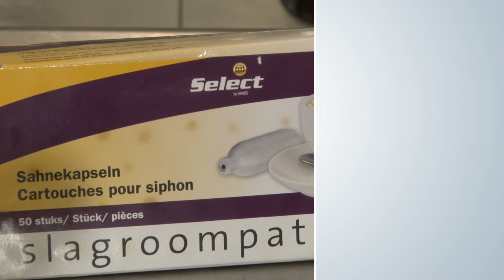Hoe Maak Ik - Sponge cake van cèpespoeder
Hartig door de Unique poly D. Dit product geeft wel bakstuctuur, maar geen zoete smaak.